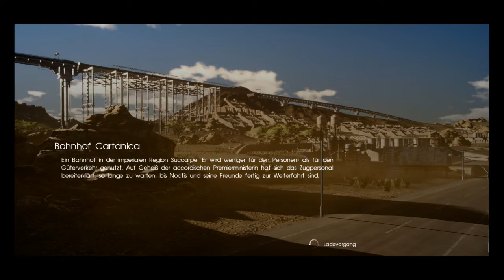Final Fantasy 15_Folge 25 _ Kapitel 10+11 _Deutsch_Spiel+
Es kann weiter gehen zum Königsgrab, Waffe geholt und dann wieder zum Bahnhof. Die Reise muss weiter gehen. Doch da kommt Ardyn.